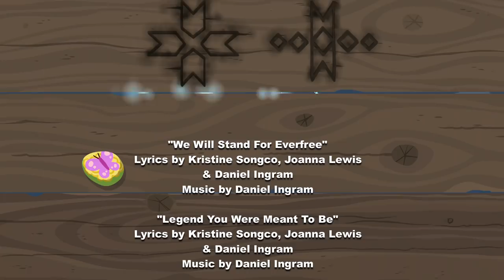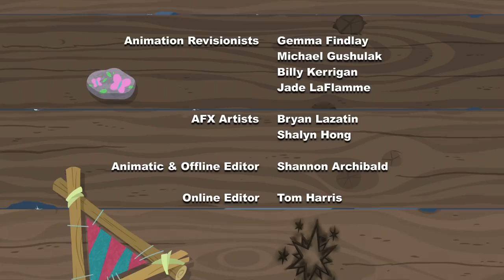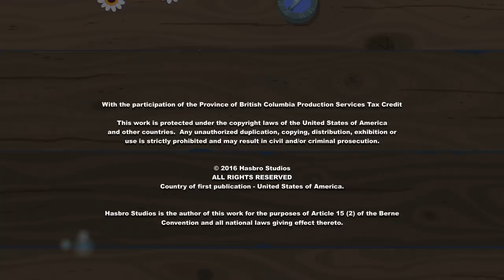[Czech] Hope Shines Eternal | MLP Equestria Girls: Legend of Everfree